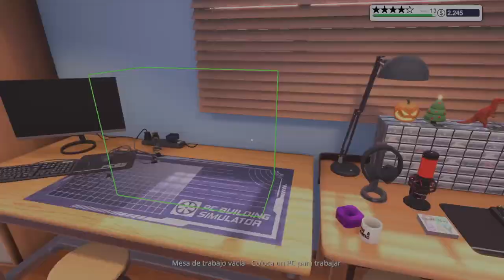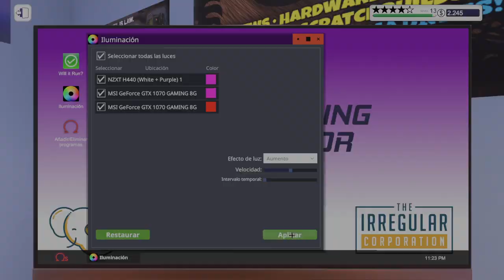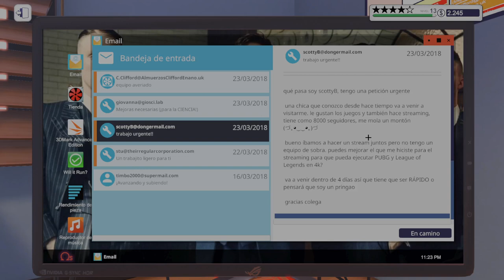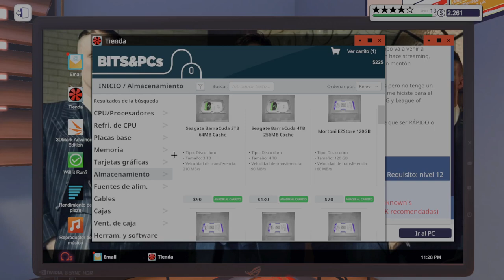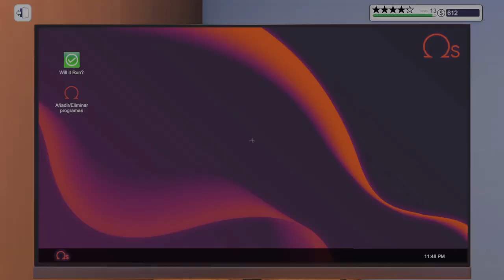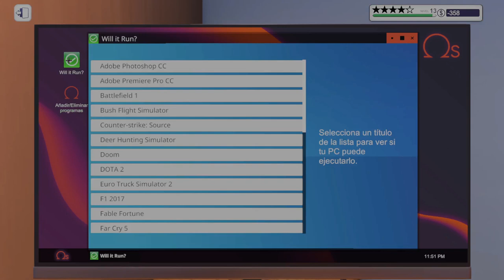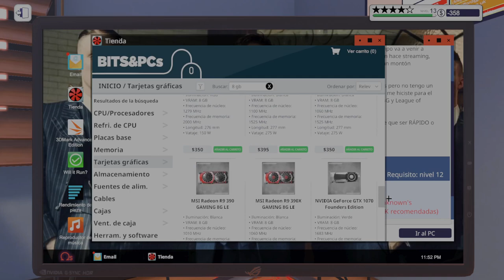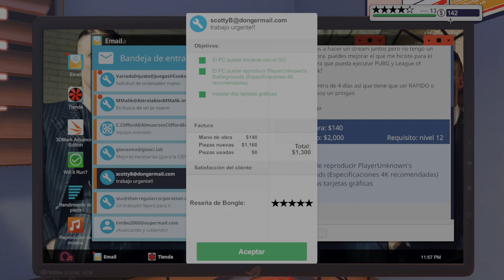PC BUILDING SIMULATOR - 4TB De Almacenamiento Real NO FAKE :v | Gameplay Español #25